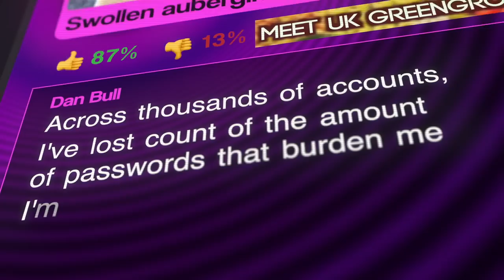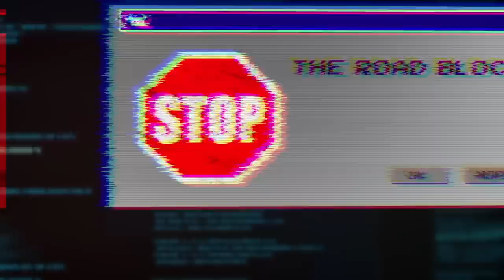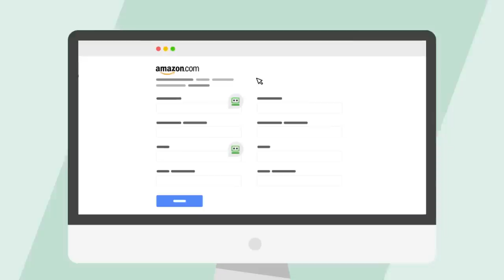WHAT'S THE PASSWORD!? (whole ass music video about how annoying it is to remember so many passwords)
Big thanks to Giddy Video for directing and editing this video! This song will be on my new album "Straight Past Compton" coming soon.

CREDITS:
Words: Dan Bull